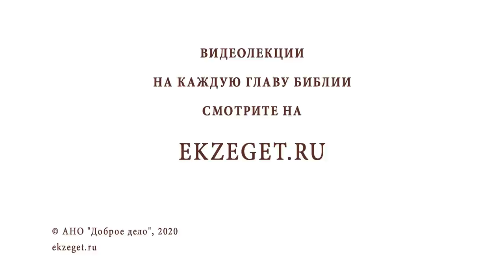Преподобная Мария Египетская. Удивительное покаяние. Священник Валерий Духанин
В сегодняшнем видео в 5-ю неделю Великого Поста со священником Валерием Духаниным вспоминаем о преподобной Марии Египетской и затрагиваем следующие темы:

🔸Мария Египетская как пример для кающихся грешников.
🔸Нет человека без греха.
🔸Нет греха, которого Бог не простит.
🔸Переступить через свою гордость.
🔸Патриарх Софроний.
🔸Подвиг старца.
🔸Юность Марии.
🔸Любовь к греху.
🔸Чем обернулась для преподобной поездка в Иерусалим.
🔸Промысел Божий для безнадежно падших людей.
🔸Невидимая преграда.
🔸Встреча благодати Божьей с грешной душой.
🔸Покаяние и возрождение падшей женщины.
🔸Уход от мира греховного в пустыню.
🔸Встреча со старцем Палестинским.
🔸Покаявшийся грешник ближе к Богу, чем невидящий своих несовершенств праведник.
🔸Дар Святого Духа.
🔸На любом этапе жизни Бог ждет нас и готов простить все через искреннее покаяние.